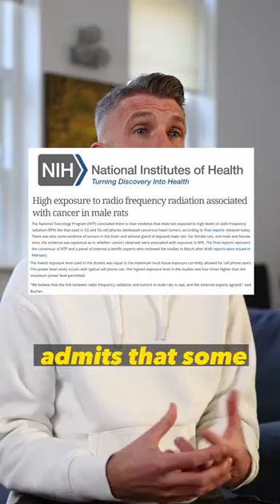Why you should keep your phone away from you while sleeping.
Sleeping next to your phone could be the cause of your insomnia!

😱 Studies have found that WiFi and EMF radiation emitted by your phone can disrupt your sleep, lower your melatonin production, and even increase your risk of brain cancer over time! 📱💀   Don't believe me? That’s fine.

Personally, I choose not to wait for public opinion to catch up on the matter of EMF radiation and health.

Keeping your phone away from you while sleeping is EASY, so why not take the necessary steps to protect your health? It’s a no-brainer imo.

Tim